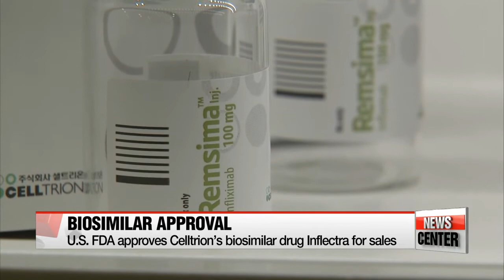FDA approves Celltrion’s biosimilar drug Remsima for sales in U.S.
셀트리온, 20조 미국시장 뚫었다…'램시마' FDA 승인
  Biosimilars are copies of biotech drugs... closely watched by investors for their potential to take business away from companies making the original, expensive product.
An anti-inflammatory biosimilar drug made by a Korean firm has been given the green light by the U.S. FDA... making it only the second replica drug to be approved for sales in the U.S. market.
Kim Min-ji has more on the entry in a fledgling U.S. market for lower-cost copies of pricey biotechnology drugs.
  Korean bio-pharmaceutical firm Celltrion's biosimilar drug, Inflectra, is set to hit the U.S. market.
The U.S. Food and Drug Administration gave its final approval on Wednesday to allow sales of the cheaper replica of Johnson & Johnson's top selling drug Remicade.
  The anti-inflammatory drug is used to treat patients with a number of serious conditions,... including Crohn's disease and rheumatoid arthritis.
Biosimilars are biologic medical products with similar properties to ones already on the market.

  What's significant is that Inflectra is the world's first Remicade biosimilar to gain a footing in the U.S.,... which makes up about 50 percent of the global replica market.
Celltrion expects to garner annual sales of up to 1-point-7 billion dollars in the U.S.
  Not only is the replica similar in effectiveness and safety in comparison to Remicade,... it's also projected to be about 20 to 30 percent cheaper than the original.

  In fact, after sales began in Europe in 2014,... Johnson & Johnson saw its overseas sales plunge.
Last year,... sales fell almost 19 percent on-year to just over 1-point-3 billion dollars.
And with the prescription rate of replica products at 88 percent in the U.S.,... it could deal further blow to sales of the original.

  Many in Korea are also hoping the approval of Inflectra will pave the way for faster development of other biosimilars produced by Korean firms.
Currently, clinical testing is underway for 12 such products.

  Celltrion first received the thumbs up for Inflectra,... or Remsima as its known in Korea,... from the Korean Ministry of Food and Drug Safety in 2012... and the European Medicines Agency in 2013.
  Pfizer, Celltrion's partner on Inflectra, will be in charge of marketing and sales of the drug, expected to kick off in the third quarter.